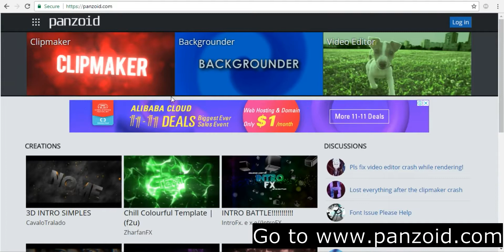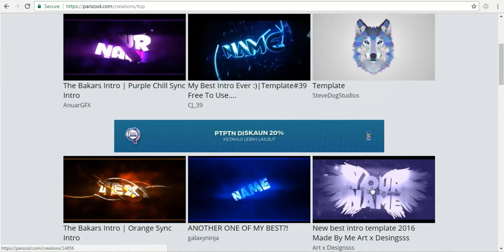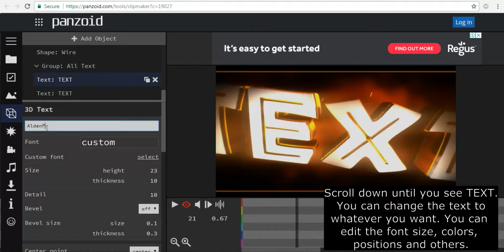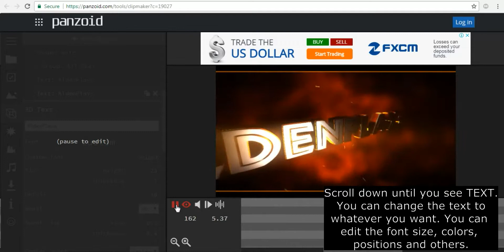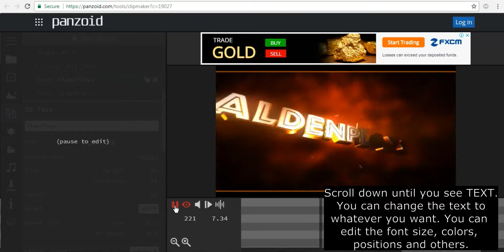Free And Easy to Use Youtube Intro Maker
There's a bunch of people asking me about my intro and where i got it from. So i made a video on how i get my free intro.

Thanks!